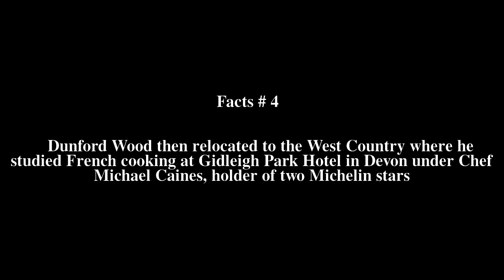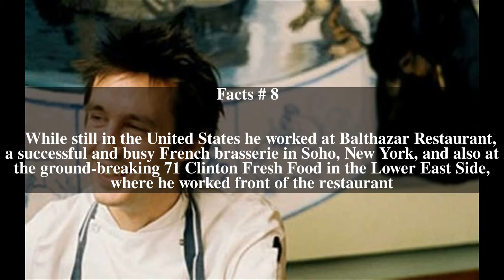Jesse Dunford Wood Top # 10 Facts